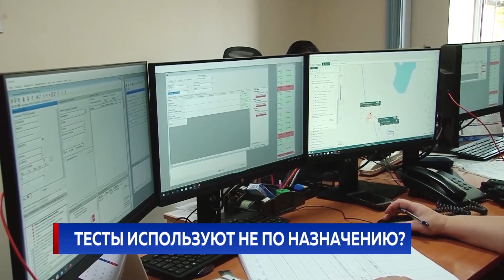Тесты используют не по назначению?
Служба скорой помощи начала использовать экспресс-тесты на коронавирус с 7 сентября. Это позволяет врачам ставить диагноз прямо на дому. Однако некоторые предприимчивые жители Гагаузии пользуются данной возможностью, чтобы пройти анализ на выезд или для участия в различных мероприятиях.